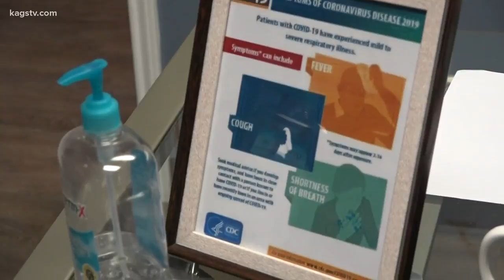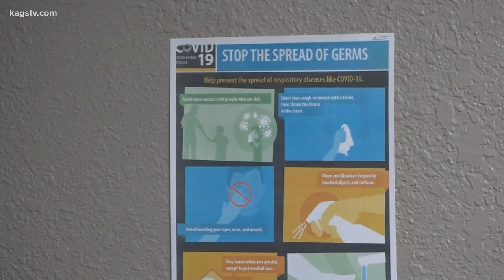'It's just my passion:' Senior caregivers taking extra steps to provide essential services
Senior caregivers are working more to provide care to clients while their families social distance.